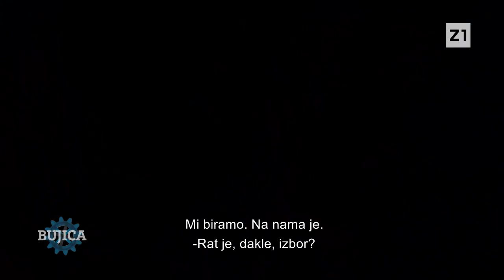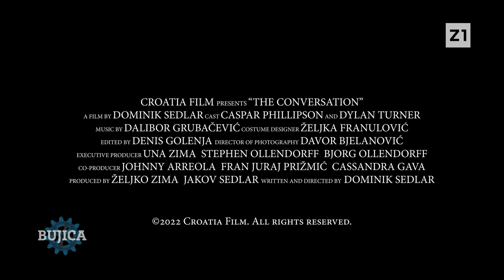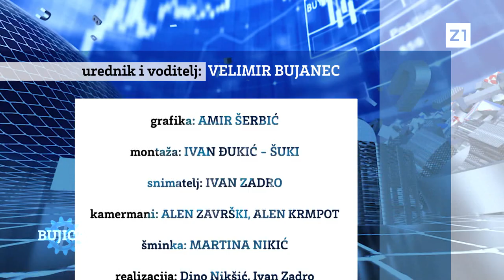BUJICA 28.03.2022. Kevin Spacey u obračunu s crnim, zelenim i žutim vragovima! Gost: JAKOV SEDLAR